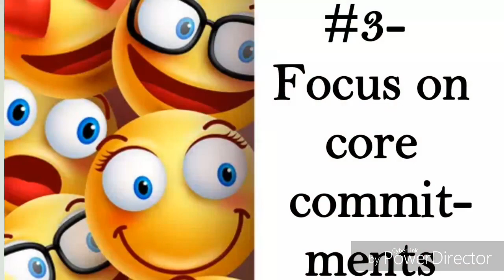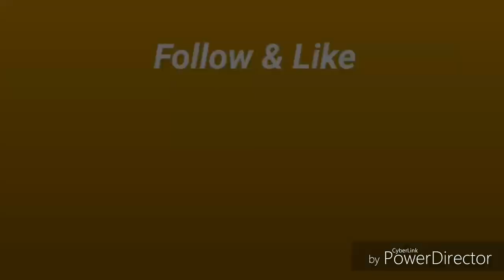Focus Your Energy #3 - Core Commitments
In an effort to make the most of our  time and resources, we tend to take on more than we can balance. In essence we bite more than we can chew. A quick way to prioritize your commitments is by aligning them to your core values. Unfortunately many people struggle to recognize their core values and in this video I share how you can map your core values and use them as a bench mark to verify your commitments